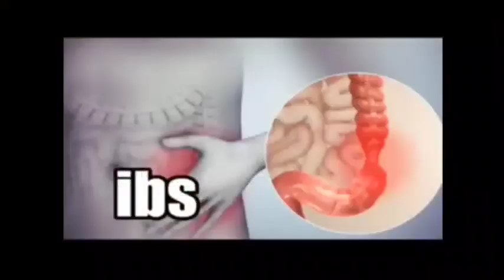The ultimate epic rap battle of history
Santa conchetumare cuantos son